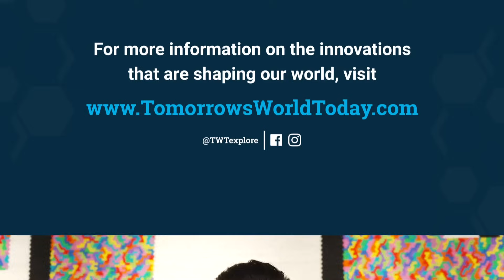How Spin Master is Revolutionizing the Future of Play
Learn about the future of play with Ben Dermer, Senior VP of New Brands & Inventor Relations at Spin Master! 🧸

Tune in Saturday, June 1st at 10am EST on Science Channel for our season finale! 🧩 @SpinMasterHQ

For more information about the innovations that are shaping tomorrow's world, head